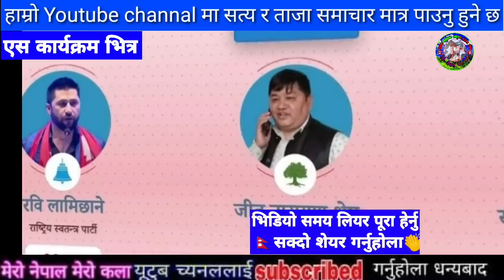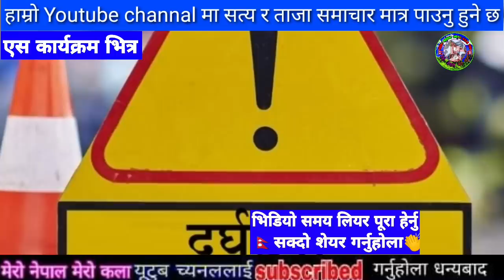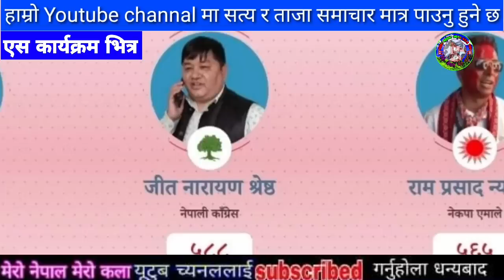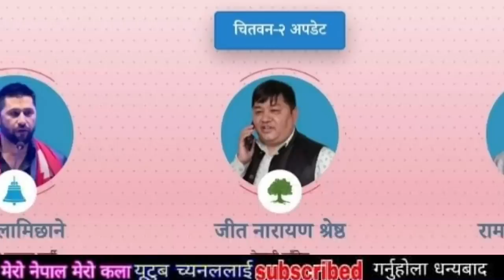सबैले हेर्नु samachar,today nepali khabar,rabi lamichhane,rishi dhamala interviews,Dhamala ko Hamala